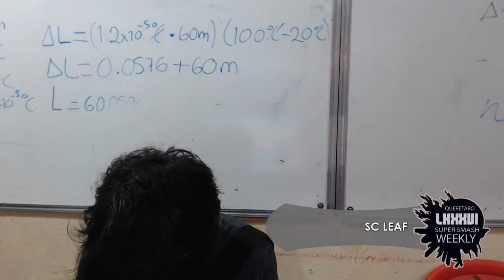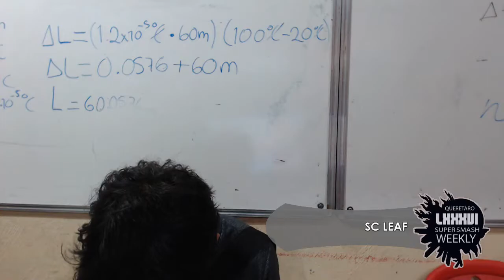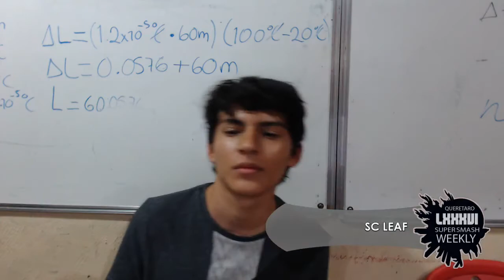LCA Weekly 86 Singles - UT CECIL VS. SC LEAF